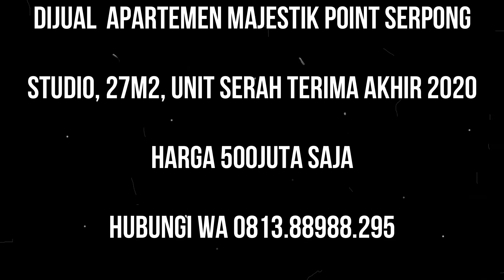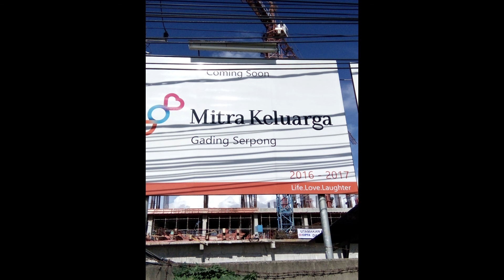DIJUAL APARTEMEN MAJESTIC POINT SERPONG , TANGERANG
LOKASI SANGAT STRATEGIS CUMA 5 MENITAN KE GADING SERPONG
DAN 8MENIT KE KARAWACI

LOKASI DEPAN FUTURE MALL YANG AKAN DIBANGUN OLEH CIPUTRA
DAN BERSEBRANGAN DENGAN FUTURE KAMPUS 4 UNTAR

HARGA 500JUTA SAJA
HARGA DEVELOPER SUDAH DIATAS 550JUTAAN

INVESTASI TEPAT DI LOKASI PRIMA

dijual cepat apartemen MPS
dijual cepat apartemen studio majestic point serpong
apartemen majestic point lokasi strategis
apartement majestic point serah terima akhir tahun 2020
apartemen MPS di depan kampus untar 4
apartemen MAJESTIC POINT SERPONG depan mall untar serpong
majestic point' Tangerang
MPS kelapa dua
majestic point kelapa dua Tangerang
apartemen dekat rumah sakit mitra keluarga
kampus Untar seberang MPS
mall depan majestic point'
mall depan apartemen majestic point'
mall Ciputra di kelapa dua
majestic point serpong
MPS TANGERANG
majestic point serpong di legok
majestic point serpong di karawaci
daerah legok tangerang
legok kelapa dua
karawaci tangerang
sumarecon serpong
paramount serpong